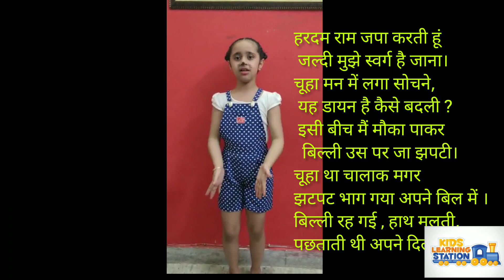hindi poem बिल्ली मौसी. For kids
बिल्ली मौसी

एक सयानी बिल्ली बोली ,
 बेटा चूहे आओ, आओ।
 मथुरा से हूं मैं आई
लो थोड़ा सा पेड़ा खाओ।
 चूहा बोला बस बस मौसी
 मुझको ऐसे मत बहकाओ
तुम तो मुझको खा जाओगी।
दूर रहो बस पास न आओ ।
बिल्ली बोली " बेटा,
मैंने छोड़ दिया है पाप कमान
हरदम राम जपा करती हूं
जल्दी मुझे स्वर्ग है जाना।
 चूहा मन में लगा सोचने,
 यह डायन है कैसे बदली ?
 इसी बीच मैं मौका पाकर
  बिल्ली उस पर जा झपटी।
चूहा था चालाक मगर
झटपट भाग गया अपने बिल में ।
बिल्ली रह गई , हाथ मलती,
पछताती थी अपने दिल में ।